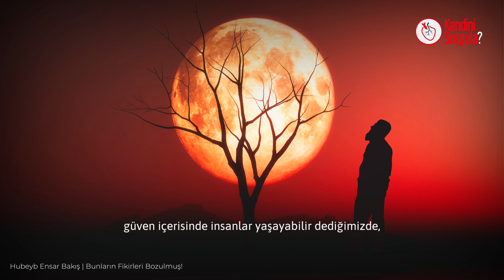Bunların Fikirleri Bozulmuş!